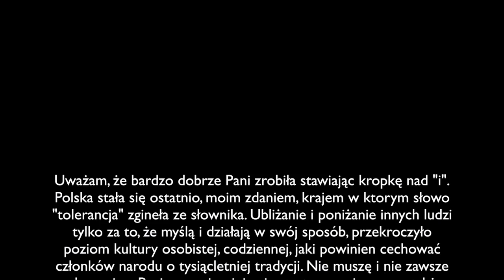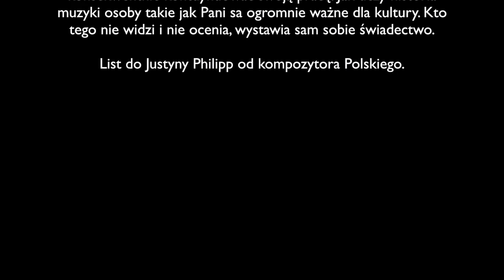Wielkim Artystom ten film dedykujemy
Justyna Philipp and Hanna Brzozowska in Polish Radio Gdansk - music of Piotr Lachert : Sonata 16 - flauto and piano.
The letter by Piotr Lachert - composer